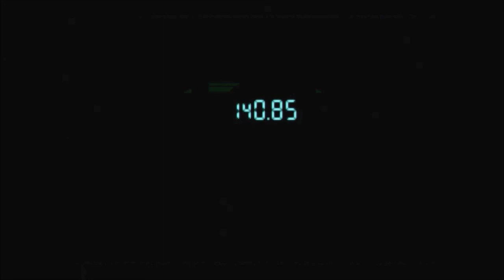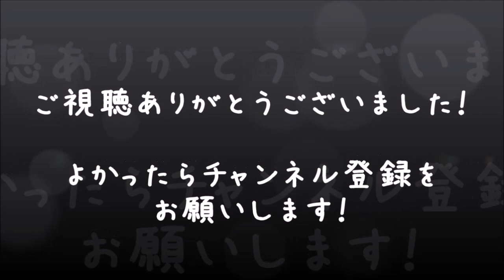【メタルギアソリッド】べーくんのツッコミ実況プレイ #10【MGS】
「ウルフが美女なんだがそんなことよりもうツッコミが追いつきません！( ･`д･´)」
初代MGSを初見での攻略に挑戦！